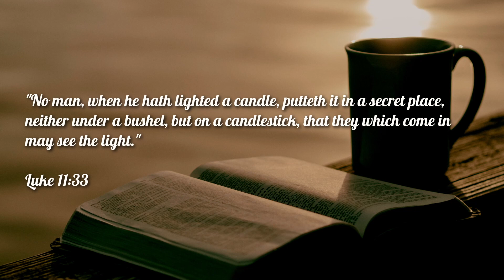Shine The Light | Luke 11:33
"No man, when he hath lighted a candle, putteth it in a secret place, neither under a bushel, but on a candlestick, that they which come in may see the light."
Luke 11:33